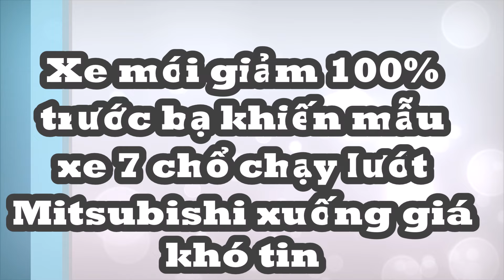Xe mới giảm 100% trước bạ, khiến mẫu xe 7 chổ 'Quốc dân" chạy lướt xuống giá khó tin còn 630 triệu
Theo tìm hiểu, chiếc Mitsubishi Xpander AT Premium sản xuất và đăng ký năm 2023 đang được chủ xe rao bán khi mới chạy được 4.000km. Hiện nay, giá xe Mitsubishi Xpander AT Premium này được rao bán chỉ 630 triệu đồng.
Trước đây, với những chiếc Mitsubishi Xpander AT Premium tương tự, giá sẽ dao động khoảng 680 triệu đồng. Tuy nhiên, thời điểm này Mitsubishi Xpander được hãng và đại lý tung ra nhiều ưu đãi nên giá xe cũ rẻ hơn khá nhiều
Mức giá trên vẫn khiến người dùng phải đắn đo khi Mitsubishi Xpander 2023 mới 100% đang được khuyến mại 100% lệ phí trước bạ để xả kho.